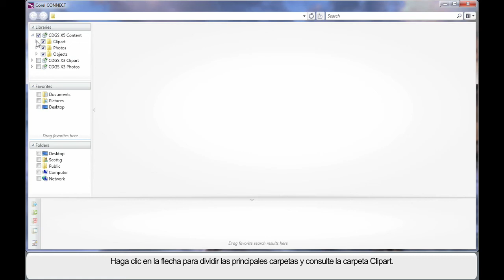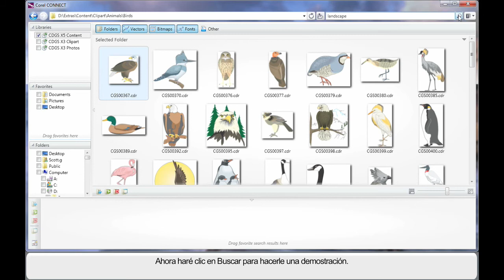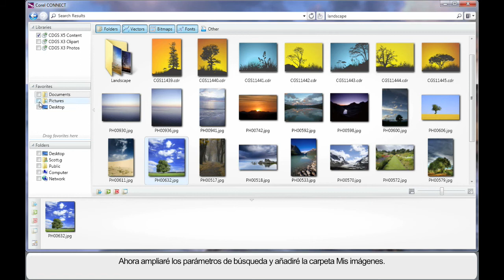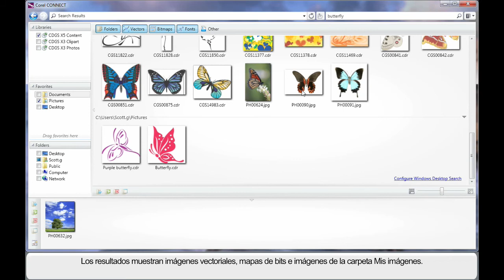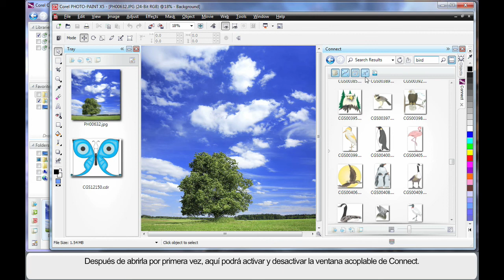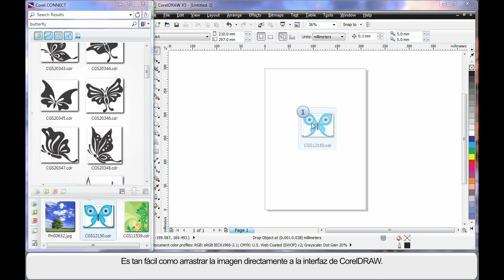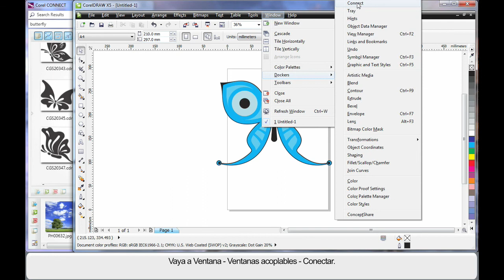ES - 11 Learning the Basics - Corel CONNECT.mov